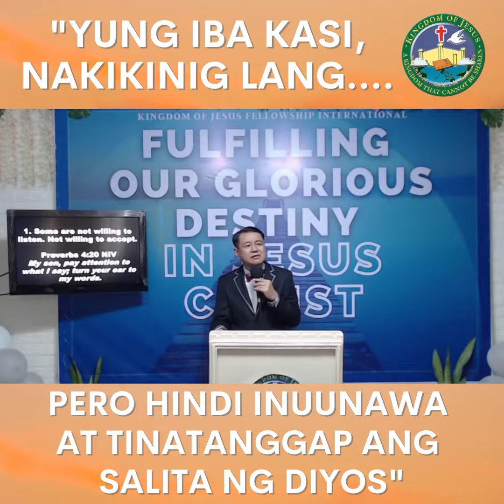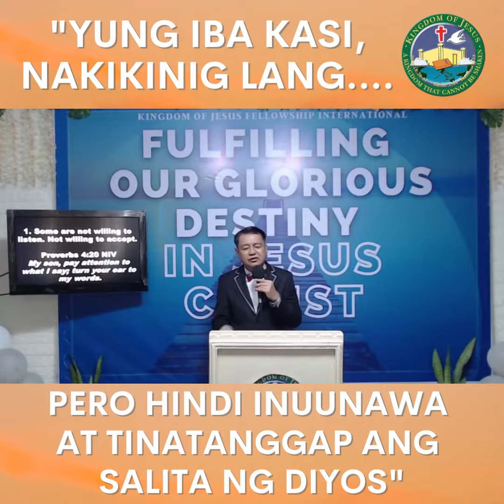WAG KA LANG KASI MAKINIG! (DON'T JUST LISTEN!) - Word of God in 5 Mins.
You can send your Financial Support through:
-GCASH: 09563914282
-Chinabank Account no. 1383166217